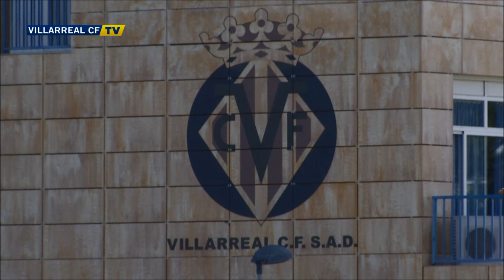Así fue el primer entrenamiento de Adrián López con el Villarreal CF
Adrián López se estrena en el entrenamiento del Villarreal marcando goles